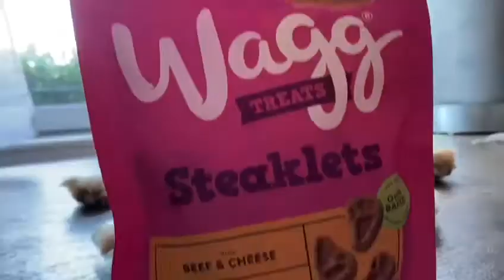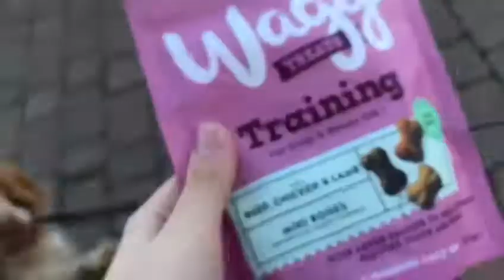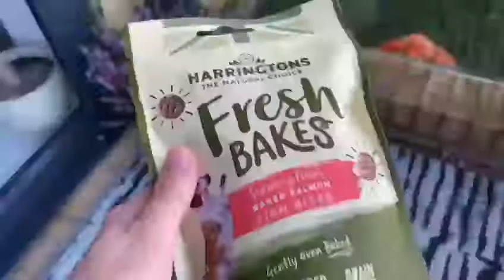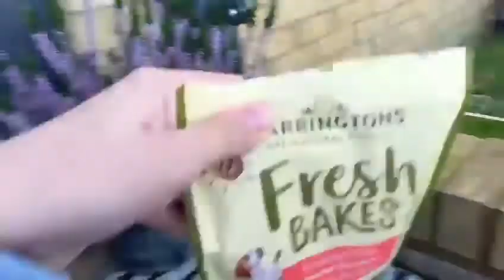Alfie shows you his treats! *read description*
Hey i just wanted to say my insta is alfie.the.crazy.spaniel not Alfie.the.crazy.dog like i said in the vid but i was too lazy to edit it lol but enjoy!!
Alfie x